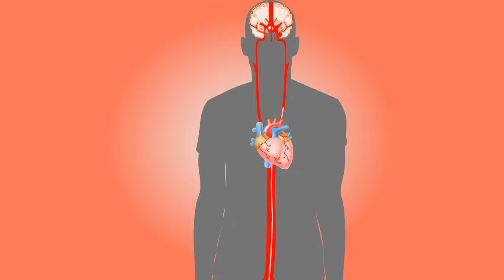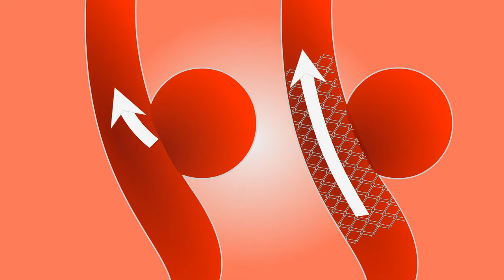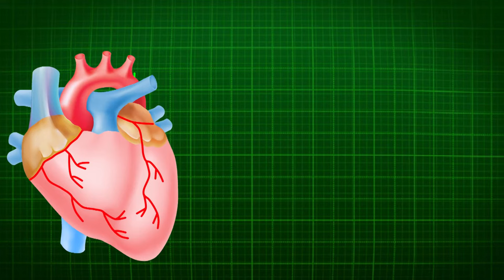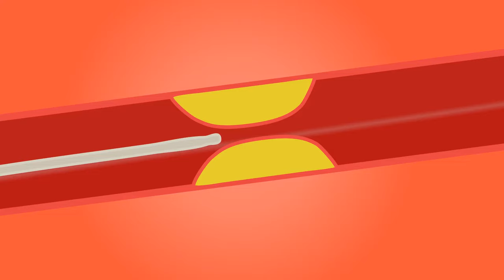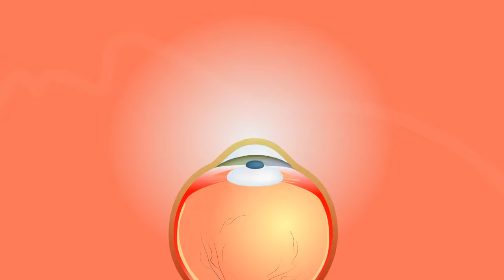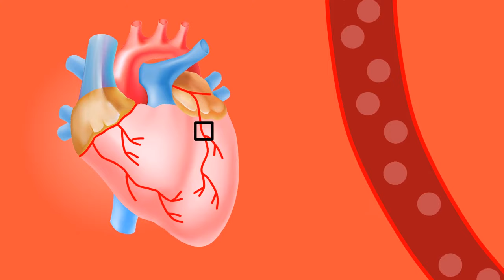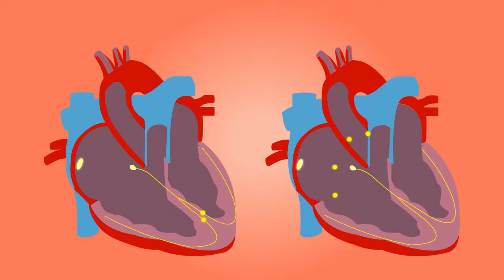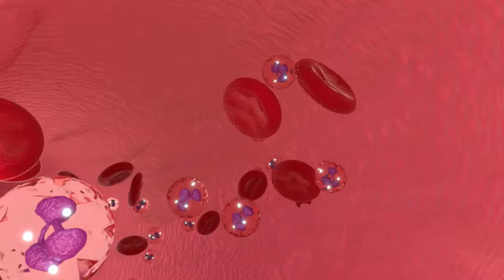Blood Stock Footage | Blood Pressure | Free HD Videos - no copyright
In this video, you can watch blood stock footage. This stock footage is free to use you can use this video for your project or commercial purpose but you can't sell this. You don't need to ask for any permission to use this footage.

2. Put this following in your video description
Free HD Videos - No Copyright

We are sharing some of the best cameras for every kind of category like filming, vlogger's & Drone, etc.

6 → Sony A6000

5 → Fujifilm XT-4

4 → Canon M50

3 → Canon 90D

2 → Canon EOS R

1 → Sony A7 iii

5 → DJI Spark

4 → DJI Mavic Air

3 → DJI Mavic Pro 2

2 → DJI Phantom 4 Pro

1 → DJI Inspire 2

5 → GoPro Hero 5 Session

4 → YI 4K Action and Sports Camera

3 → GoPro HERO

2 → Polaroid Cube+

1 → GoPro HERO7 Black (Best Choice 4K)

5 → Canon M50

4 → Sony RX 100 VII

3 → Canon G7X Mark ii

2 → Canon 80D

1 → Sony A6400

→ Shotgun microphone